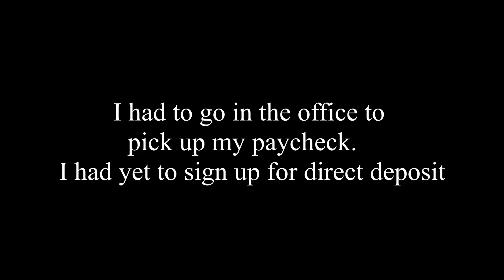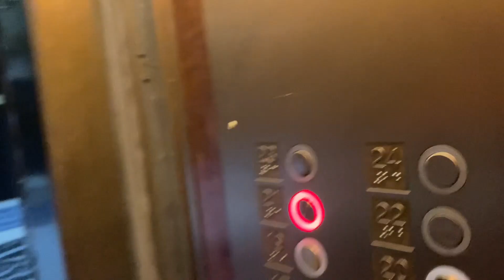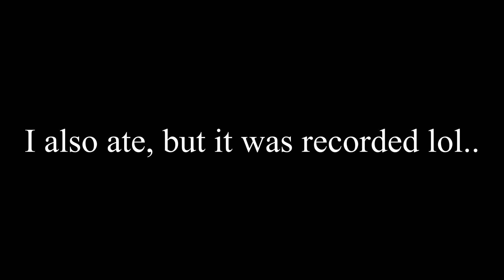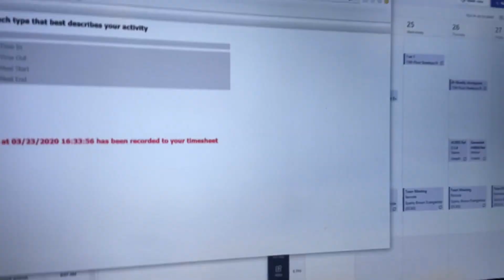A Day in a Life of a Software Engineer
In this video I am showing you guys a day in a life of a Software Developer working from home: COVID-19 edition and it was my birthday that day !! Since COVID was declared a pandemic a lot of people are working from home and others are left out of a job. In my scenario I am a software developer who has the chance to work from home and I wanted to show you guys what it's like for me to work from home. I hope it isn't that boring and hope I entertained you guys as much as I can.

In the video I show you guys some administrative work, tracking the amount of people that need access to work from home, like mobile work phones, laptops, VPN, etc. I also did some coding with COBOL to creating a program to extract data to a flat file and then using SSIS, loading that flat file into a SQL DB. I touched up on some JavaScript code to check something that I have to do for another project for a quick second.

If you like what you've seen please don't forget to click on that like button and if you aren't already subscribe to my channel to let me know if I should continue making videos like these !